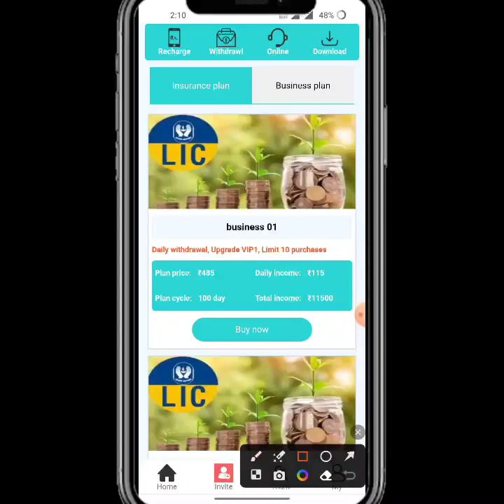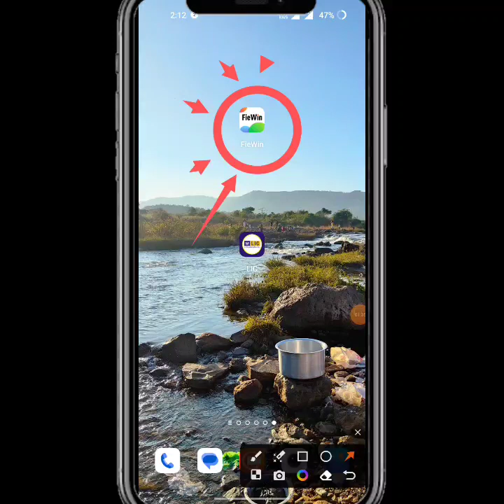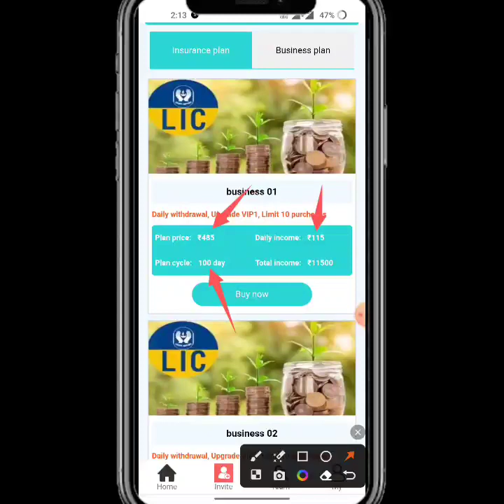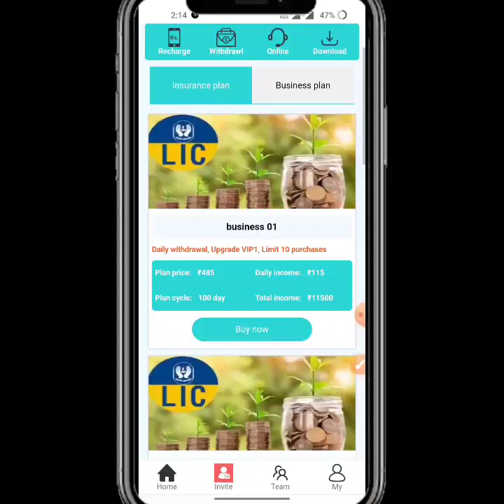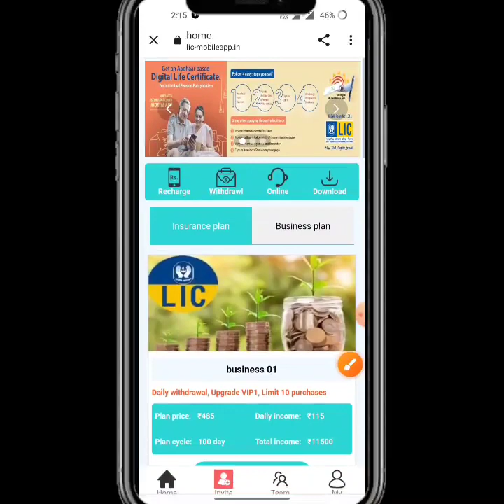Lic Mobile App | Lic Earning App | Lic App Se Paisa Kaise Kamaye | Lic App Real Or Fake.🤪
New_____________Earning____________apps

new Earning apps ll Earning apps ll new task earning apps best new earning apps ll order dieforlighter app ll work onlin lic-mobile apps new earning  app today lic-mobile app payment proof | lic-mobile app se paisa kaise kamaye full daitels review 🤑

 SUBSCRIBE_LIKE_SHARE_COMMENTS .

-– – – SUBSCRIBE_LIKE_SHARE_COMMENTS .

earning website
earning app
Earning 🤑
2021 New Free Paytm Cash App, New Paytm Cash App, Free Paytm Cash App, Today Paytm Cash App, Free Paytm Cash Without any Investment, How to Make Money, New Self Earning Apps, Best Self Earning Apps For Paytm, Free Paytm Cash For All User, Mr Aman technical, watch video earn paytm cash, best earning app